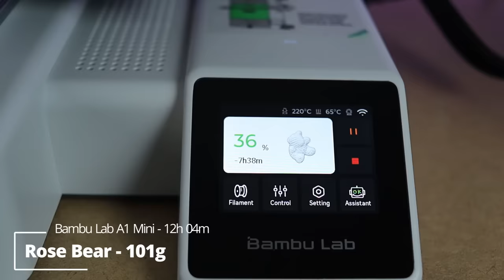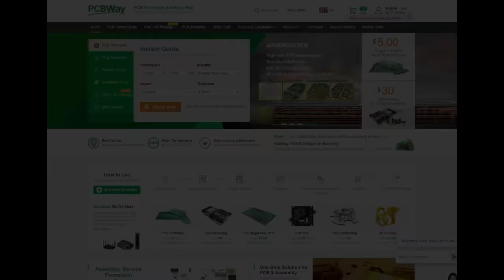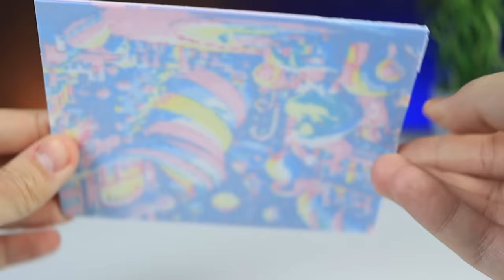Top 10 Cool Things to 3D Print | Bambu Lab A1 Mini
In this video I'd like to show you 10 Cool Things to 3D Prints 😀

If you are looking for great and free models, check

All stl files links below, also big thanks to models creators.

00:00 Intro
00:40 Rose Bear
01:15 Spirify Heart
02:08 Ruined Archway Portal
03:14 Incense Holder
04:08 MORF WORM FIDGET TOY - HEART
04:40 PCBWay
05:08 Kunai Pack
05:56 Lucky Dragon Puzzle
07:18 Flexi Factory Toucan
08:18 Star Wars C3PO Pigy Bank
09:02 Grinch Christmas Lithophane